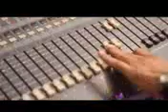Safeer PS Shreya Ghoshal nd Nilave Nilave